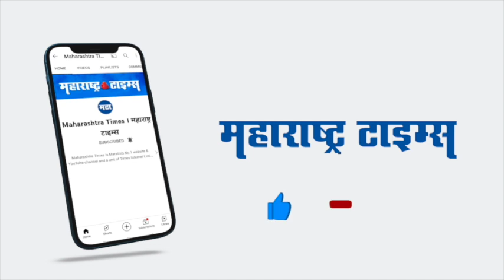Sidharth Malhotra चा हटके अंदाज; एअपोर्टवर झाला स्पॉट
उत्तम अभिनयशैली आणि मेहनतीच्या जोरावर कलाविश्वात वेगळं स्थान निर्माण केलेला अभिनेता म्हणजे सिद्धार्थ मल्होत्रा. गेल्या काही काळात सिद्धार्थने एकावर एक सुपरहिट चित्रपट देण्याचा जणू दणकाच लावला आहे. 'शेरशाह' चित्रपटाच्या यशानंतर लवकरच त्याचा 'योद्धा' हा चित्रपट प्रेक्षकांच्या भेटीला येत आहे. योद्धा हा चित्रपट ११ नोव्हेंबर २०२२ मध्ये प्रेक्षकांच्या भेटीला येणार आहे. योद्धा व्यतिरिक्त सिद्धार्थ 'थँक गॉड' या चित्रपटात झळकणार आहे. यावेळी अभिनेता सिद्धार्थ मल्होत्रा मुंबई विमानतळावर स्पॉट झाला. सिद्धार्थ मल्होत्रा चाहत्यांसोबत कूल अंदाजात फोटो काढताना पाहायला मिळाला.